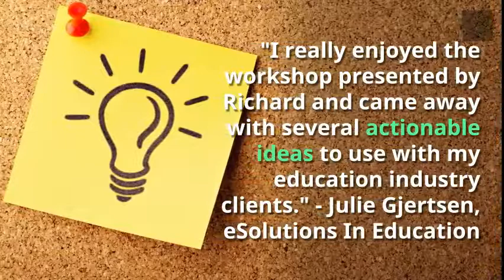Course Merchant face-to-face workshop in London, 12 April 2018, 2-5 pm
The Rise & Rise of Online Learning:
What your Training Organization needs to know about the eLearning Revolution
This free, half day face-to-face workshop acts as an essential primer to the latest technology being adopted by training organizations, what it can do, and how you can go about evaluating its use for your business.
You will undertake several hands-on exercises, and so a Wi-Fi enabled laptop is essential to get the most out of the workshop.